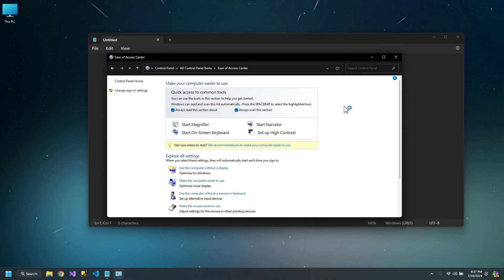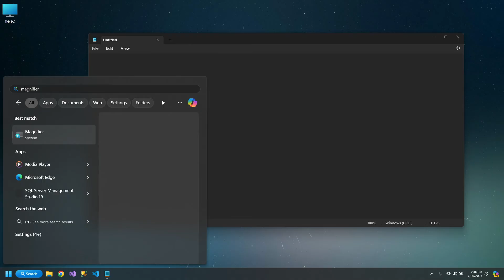Fix for Numpad not typing | Numpad keys not woking | numpad stopped working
fix for keyboard numpad not typing windows 10, 11, 7, 8, 8.1
laptop numpad does not work does not type
numpad keys not woking numlock not working
keyboard numpad stopped working stopped typing
windows 10, windows 11, win 7, 8 window 8.1
external keynoard numlock numpad stopped working
numpad keys numlock not working in laptop
external keynoard numeric keys does not type work
keyboard numpad issue